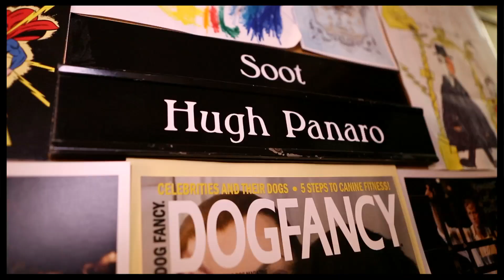Character Study: Watch Hugh Panaro Transform Into Erik aka "The Phantom of the Opera"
Broadway.com brings back its popular Character Study series by spending some private time with Hugh Panaro, Broadway's Phantom of the Opera!